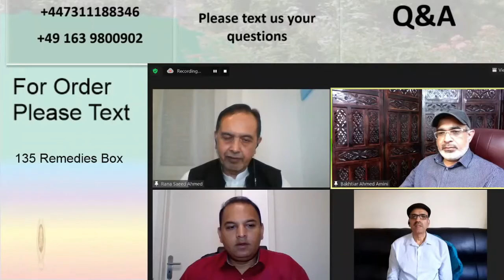عورتوں میں نسوانی حسن کی کمی اور اس کی دوائی